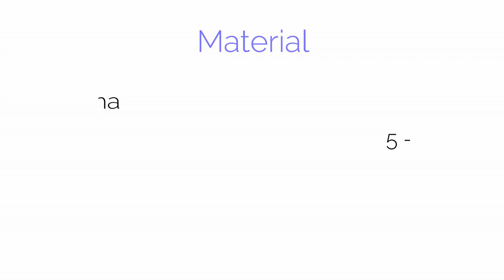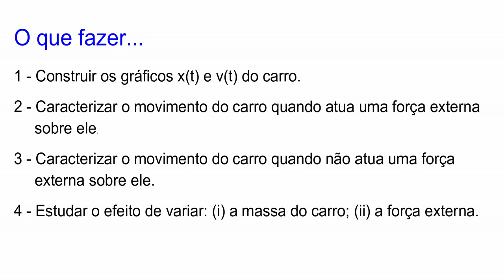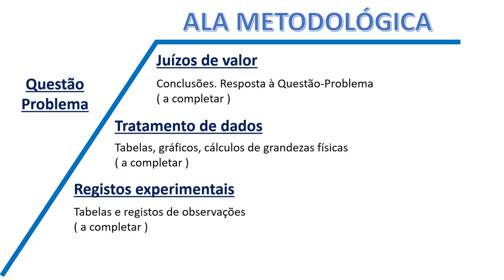Vlab-Fis: Forças nos movimentos retilíneos acelerado e uniforme